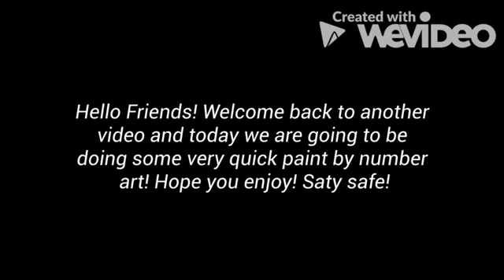Number art By me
Hey everyone,  hope ya'll are doing good! In todays video we are going to be doing some number art. Hope you enjoy stay safe!

App used: Paint by number available on both android and ios.